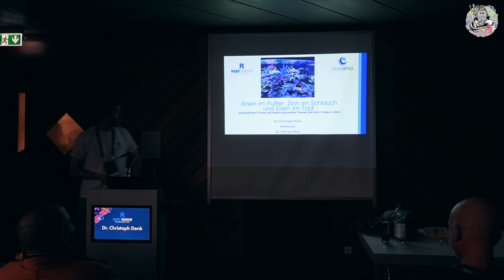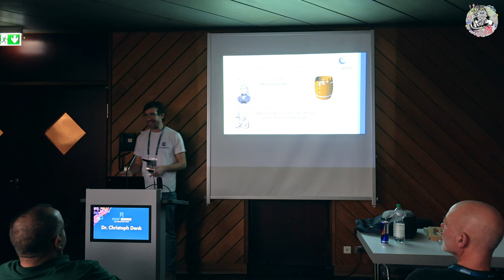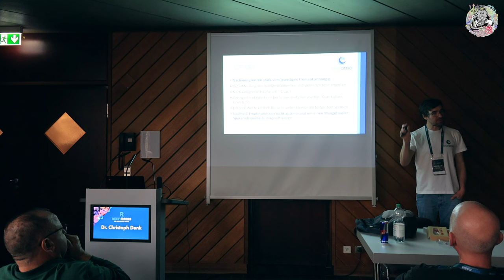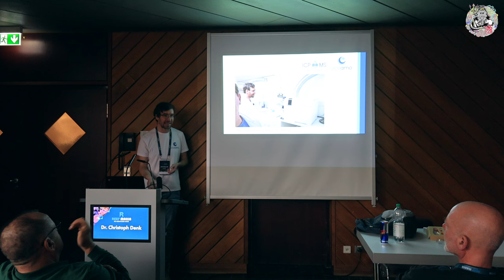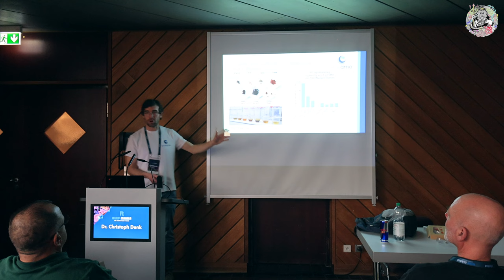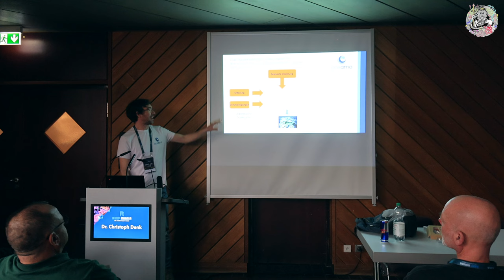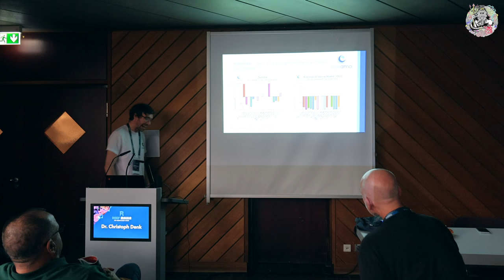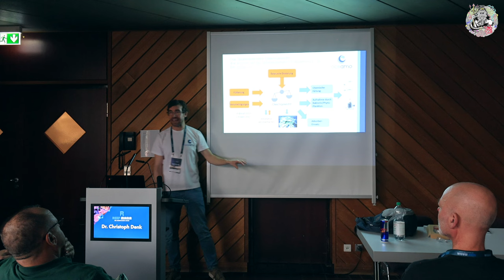ReefMania 2024 Vortrag Dr. Christoph Denk | Arsen im Futter, Zinn im Schlauch und Eisen im Topf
Hi Leute

hier ein Mitschnitt eines Vortrages von  Dr. Christoph Denk ( Oceamo) auf der Reef  Mania
Er ist äußerst Interessant
Der Titel, Arsen im Futter, Zinn im Schlauch und Eisen im Topf |
Der Vortrag geht gute 53  Minuten, aber er lohnt sich.
Also viel spaß damit !